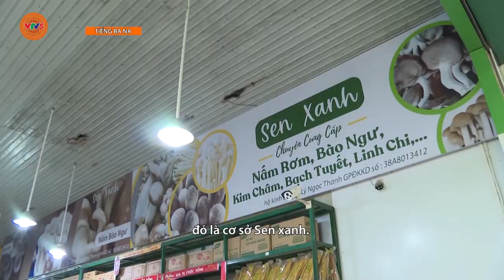[TIẾNG BA NA] MÔ HÌNH CHUỖI CUNG ỨNG SẢN PHẨM NẤM AN TOÀN | VTV5